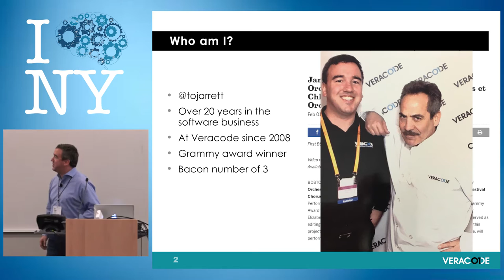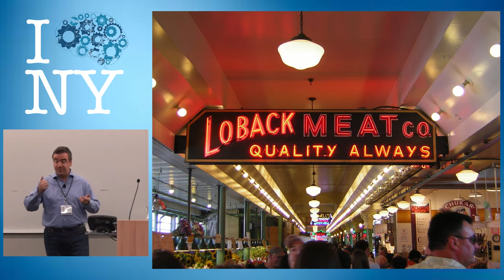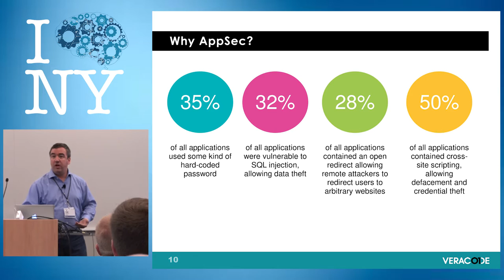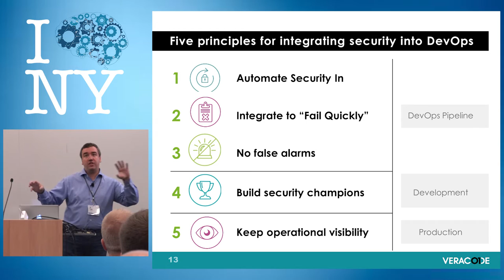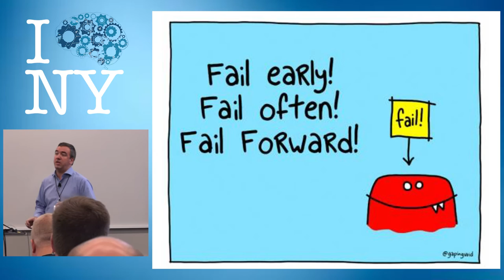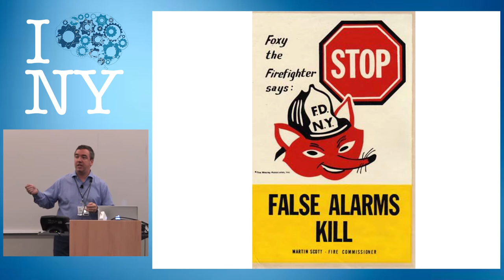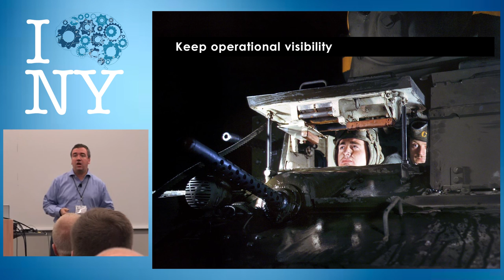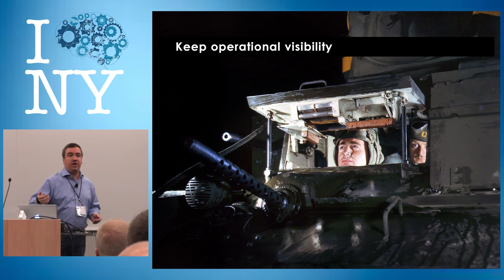DevOpsDays NYC 2016 - Beyond Testing: Application Security in the Age of DevOps by Tim Jarett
It's a common question from security practitioners in any development practice: how do I secure the code my development team is building? The challenge of answering this question in DevOps: the time between developer check-in and deployment is measured in minutes, not days or weeks. But focusing only on speed without understanding the goals of DevOps can lead to undesirable trade-offs, like unnecessarily shutting down the build pipeline. In this presentation, we establish five principles for securing DevOps development (Automate Security In, Integrate to Fail Quickly, No False Alarms, Build Security Champions, Keep Operational Visibility). We review the state of the art of application security practices and talk about ways to leverage the principles and practices of DevOps, such as quick feedback loops and feature toggling, to create more secure code. And we look at organizational, process, and technology innovations to secure applications in ways that incorporate, but go beyond, testing for vulnerabilities, by looking at what developers can do before checking in code and what application security looks like in production.